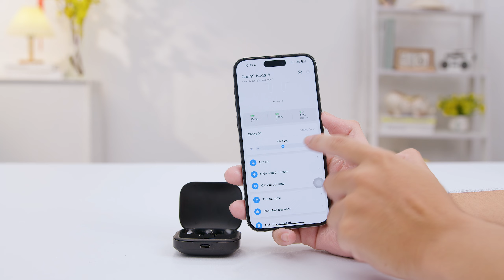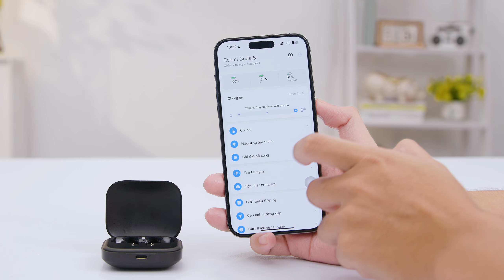Redmi Buds 5 - Chiếc Tai Nghe “Ổn Áp” Giá Rẻ của Xiaomi| Thế Giới Phụ Kiện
Mẫu tai nghe với nhiều cải tiến nổi trội, nhiều tính năng thông minh được tích hợp xin được gọi tên Redmi Buds 5 Pro. Nếu bạn nào muốn sở hữu chiếc tai nghe giúp bạn có được trải nghiệm âm thanh tốt thì chắc chắn đây là sự lựa chọn rất đáng để thử!